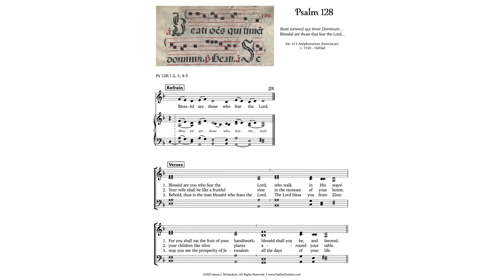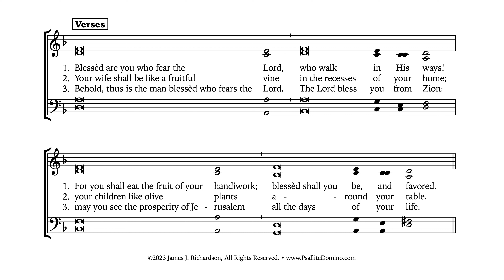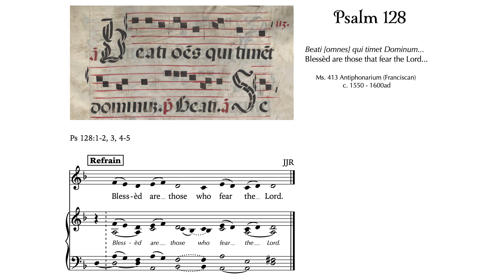Psalm 128 • SOPRANO • Blessed are those who fear the Lord (Beati ones qui timent)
James J. Richardson's setting of Psalm 128, "Blessed are those who fear the Lord." as based on a late 16th c. Spanish manuscript of 'Beati omnes qui timent' which treats the same text.